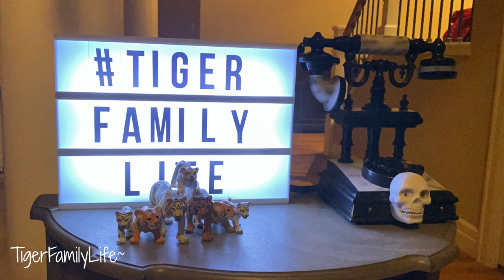BASKETBALL TEAM WINS 50 to 0 | HE GETS 10 STEALS